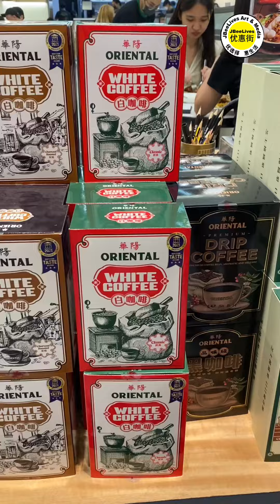这么多人排队，你会去排吗？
Jane 姐姐一家大小排队去Mid Valley 吃好料BOJIO 哦！来看看她分享了什么好料！？
小编 Jack YaP 突然很想念这里厚实的蛋挞啦！ 下次自己偷偷去那边买一点回来给妈妈吃。 呵呵 🙂
读者回应 👉 常常去吃啦给 1， 要排队就还没去吃过 给 2， 等没有人先才去吃 给 3！ ❤

Oriental 华阳
地址 👉 No 1, LG-054, The Mall, Mid Valley, Persiaran Southkey 1, Southkey, 80150 Johor Bahru, Johor 👈